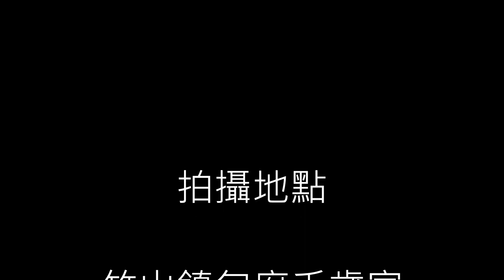【內山姑娘要出嫁】樂齡者長照據點在台灣南投竹山包府社區！